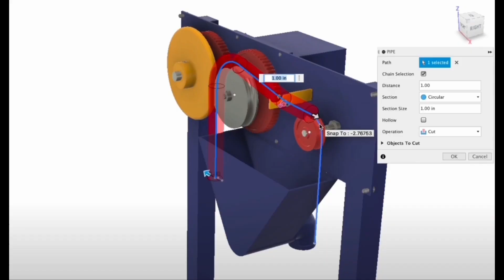What is a PTAC? (HVAC)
This YouTube video will explain what a PTAC is and identify the major components of a PTAC.